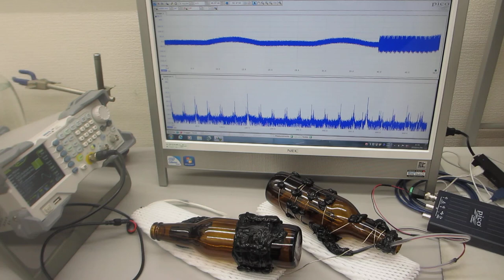超音波プローブの製造・評価技術 Manufacturing and evaluation technology for ultrasonic probes